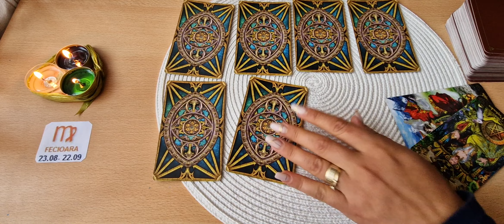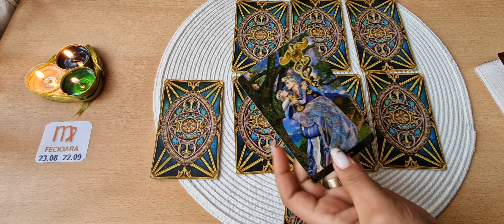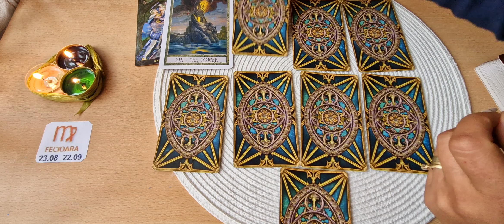Etalare Generala!!! OCTOMBRIE 2022!!! Zodia Fecioara!!!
Etalare Generala!!! OCTOMBRIE 2022!!!